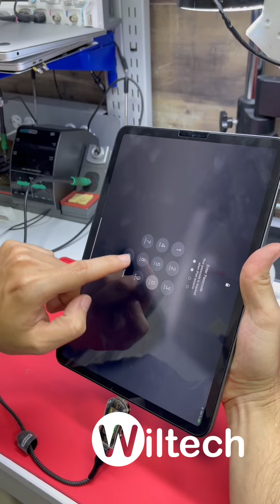Wil: ¡Ayudame! Mi ipad de un momento a otro se apago y no volvio a encender 😭